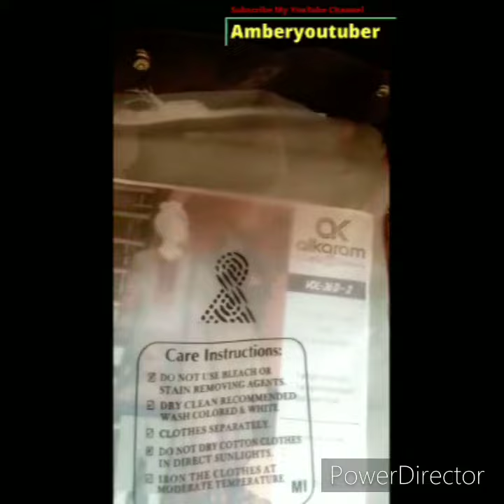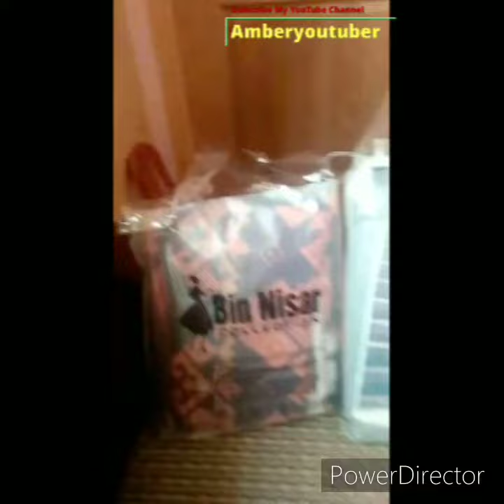Weather shopping | And Lush dressing colour | Amberyoutuber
Asslamo alykum dear friend how are you.

Kya haal chal hy ap sb ke sardiya kesi guzar rhi hy frndz or aj main bht achay colour lekay ayi hn shopping kr ke winters weather ke hawalay se dark colour or thandhay colour jisko pehn ke he insan ki ankhay dress dekhay he or acha colour lgye ap logo ko jo colour pasnd aye btana ku ke mjhe bht color achay lgye apse sher ki video.
 Thnks for watching Amberyoutuber